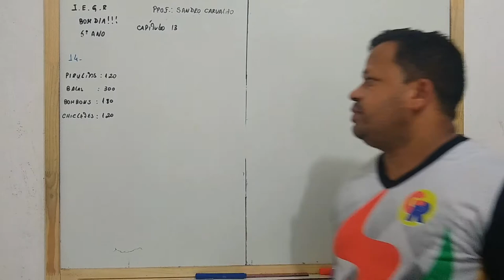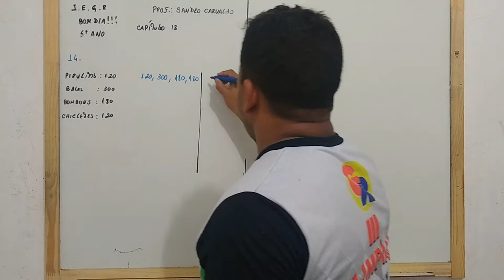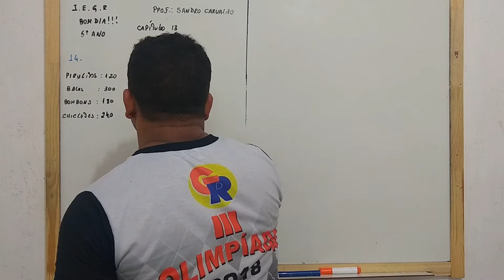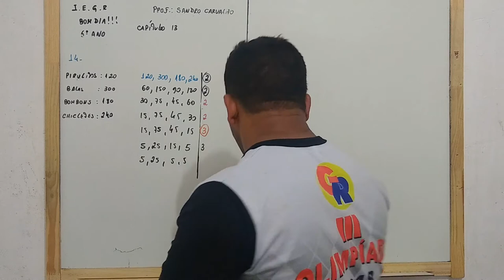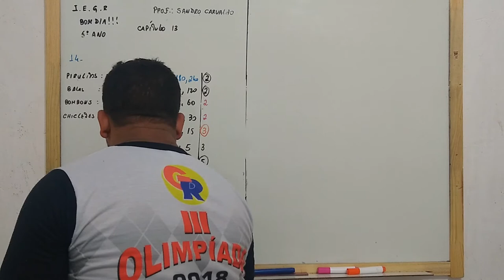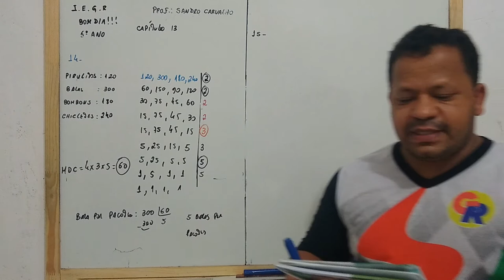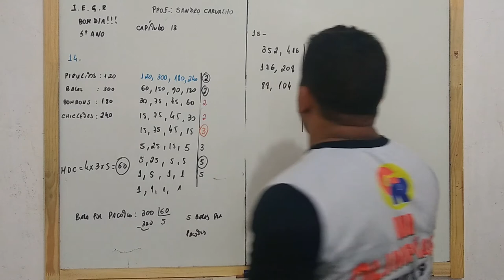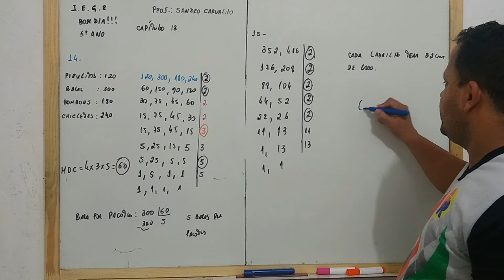Turma 6º Ano Capítulo 13 Correção dos Exercícios 8º Parte